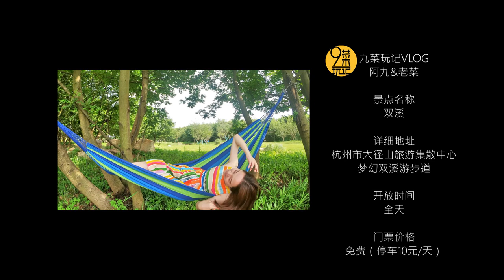余杭·径山 | 双溪露营记二：阿九选定露营地，“直播”搭建，一张吊床过一个惬意的午后时光 | 九菜玩记（20200615）Hangzhou Campground 1：pitch a tent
我们到达了露营地，选定了露营地点，开始搭帐篷了！还有准备吊床哦，一起来视频里面看看阿九的搭帐篷的过程吧。
We arrived at the campsite, selected a camping site, and started to set up a tent! Also prepare a hammock, let's take a look at the process of A Jiu's tent.

九菜玩记设备

如果您对Insta360全景相机感兴趣，可以点击上面的链接购买，我们会因为您获得一些佣金，以补贴我们的视频创作，感谢您的支持！
九菜玩记的其他平台更精彩